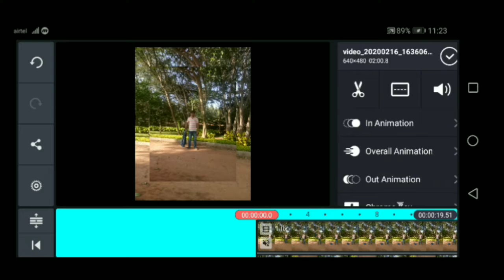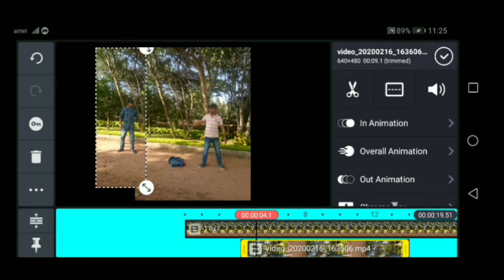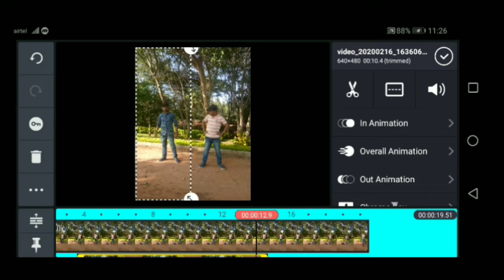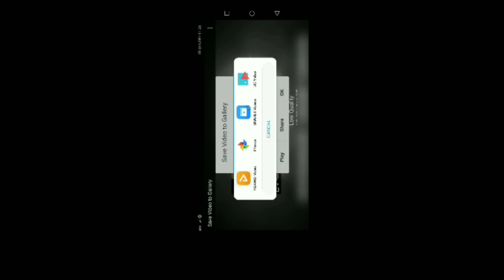Tiktok Double role New version// 5 मिनट्स मैं सीखिए//viral trend video on tiktok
# am not the owner of this song

Alli in one#TikTok viral double role# best editing apps# best editing channels#